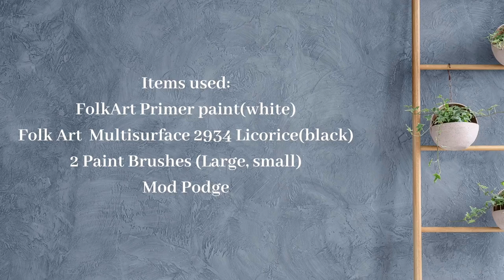DIY Mud cloth Inspired decorative vases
Happy Sunday everyone! I hope you all are safe! Here’s another DIY video to help pass the time!

I found all 3 vases at Joann Fabrics and decided to paint them to match my mud cloth foot stools

I hope this inspires you to take on projects of your own.

Tribal
African Print
Black and White art
Freehand
Mud Cloth
Decorative Planters
African Art
Shelf decor